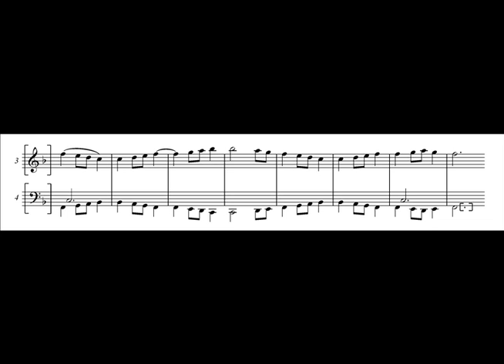Ex. 6: Autograph 11/2, fol. 26r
Audio example for Michiko Theurer's article "Playing with Time: The Heiliger Dankgesang and the Evolution of Narrative Liberation in Op. 132" (Journal of Musicological Research, 32:1-18, 2013).

Simin Ganatra, violin and Brandon Vamos, cello

Sketch excerpt transcribed by Michiko Theurer from Beethoven's Autograph 11/2 sketchbook, fol. 26r.